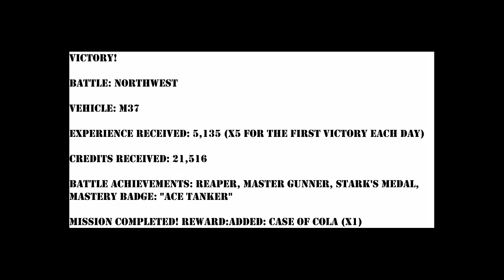World of Tanks - Replay - M37 - Ace Mastery - Northwest - 07-05-2014-2112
Victory!

Battle: Northwest

Vehicle: M37

Credits received: 21,516

Battle achievements: Reaper, Master Gunner, Stark's Medal, Mastery Badge: "Ace Tanker"

Mission completed! Reward:
Added: Case of Cola (x1)